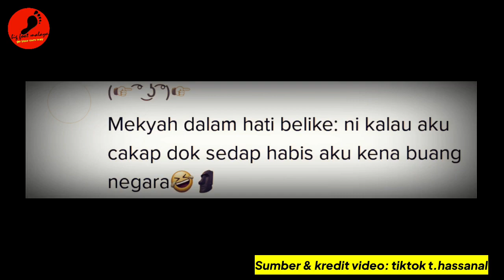Wanita Ini Menggelabah Ditanya Oleh Permaisuri Agong Rasa Nasi Goreng Mencuit Hati Warganet!